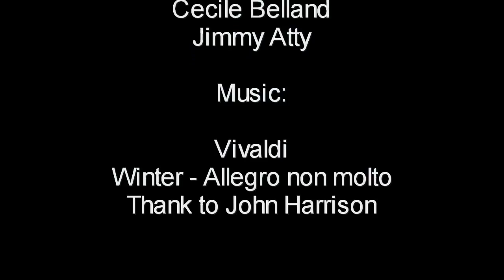The Crevasse Making of 3D Street Art